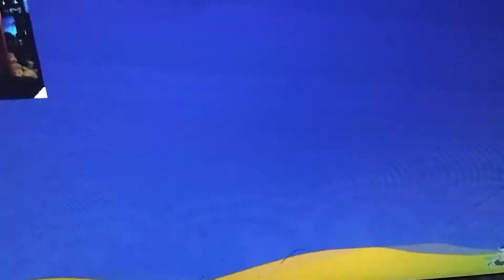stickman просто окозался в тюрьме и он збежал